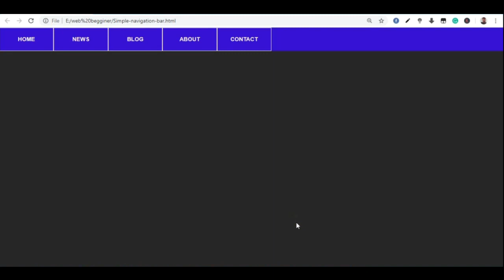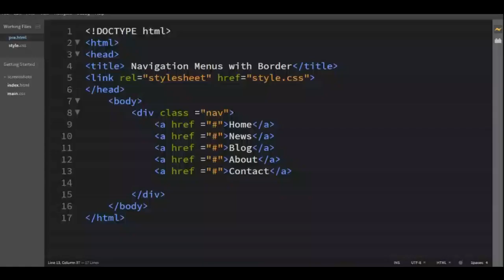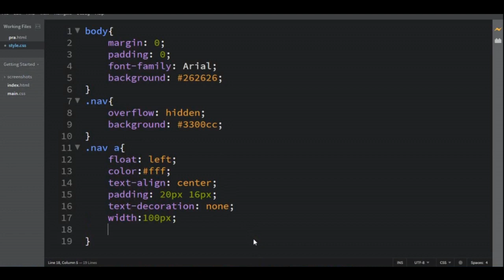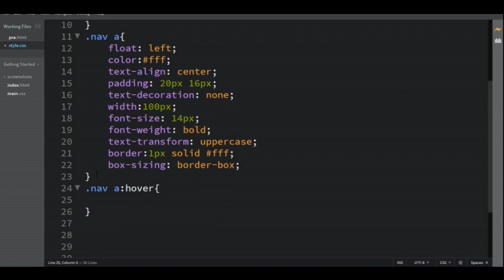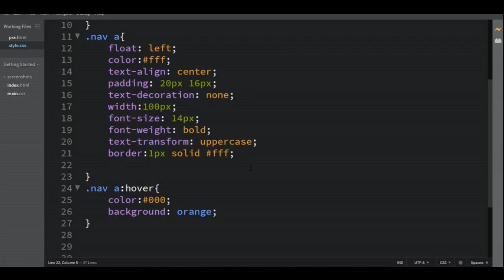Navigation Menus with Border || HTML and CSS: For Beginner